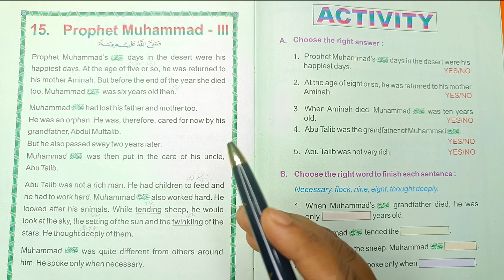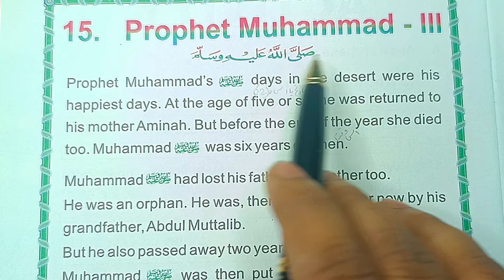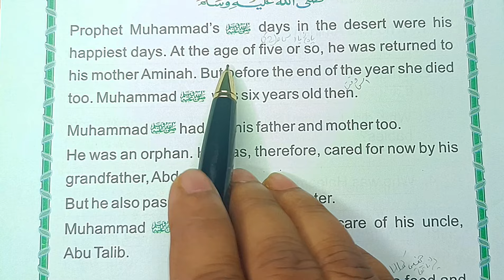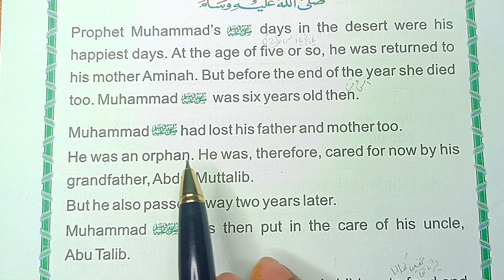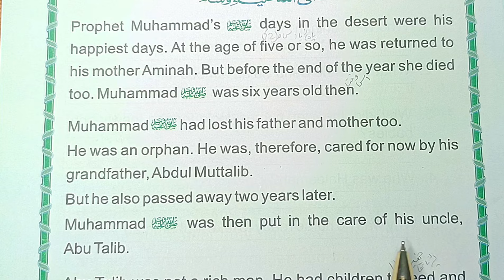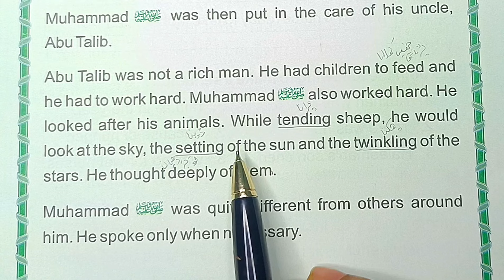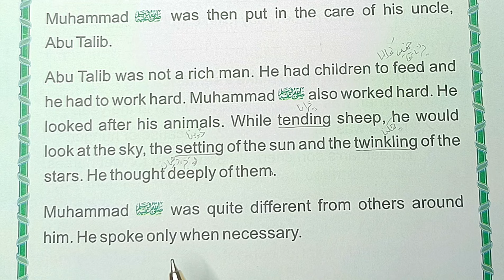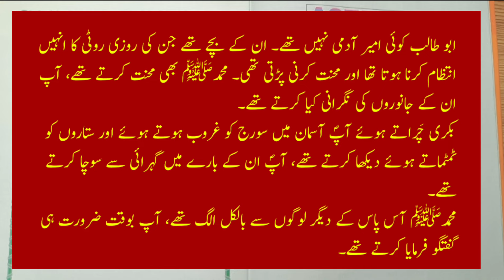English Reading Kaise Sikhe|English Padhne Ka Tarika|English Reading Practice|Islamic Book|12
انگلش بولنے کیلیے ایک ہزار مختصر انگریزی جملے پی ڈی ایف کتاب(PDF) کی شکل میں ڈاؤنلوڈ کرنے کیلیے اس لنک پر کلک کریں:

Day 1|سبق کا پہلا دن|Before We Start|Urdu To English

Islamic Studies
Studies in Islam